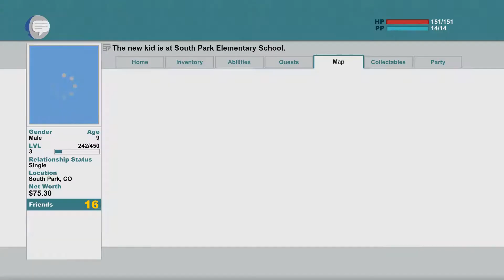[ Part 6 ] Junkyard Dog Violated Me: South Park The Stick Of Truth [ Gameplay Walkthrough ]